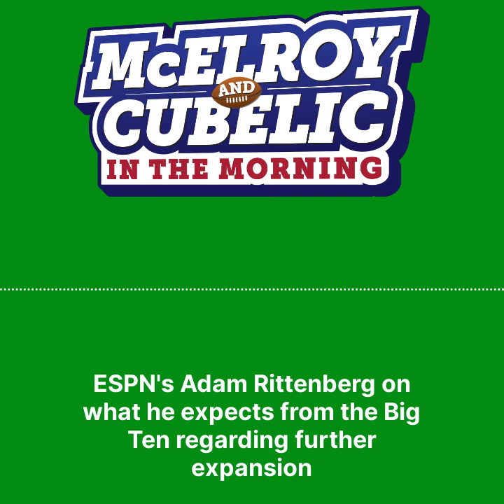Adam Rittenberg Talks Next Steps In Big Ten Expansion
Adam Rittenberg stopped by MacandCube to share how he expects the Big Ten to go about further conference expansion.